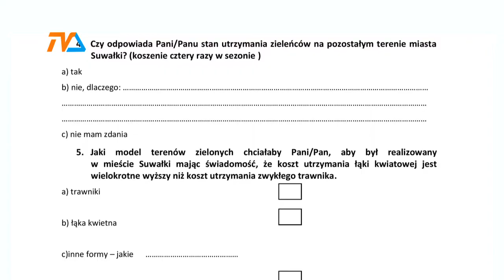Trawnik czy kwietna łąka? Śmiało powiedz czego chcesz! |TVSUWAŁKI